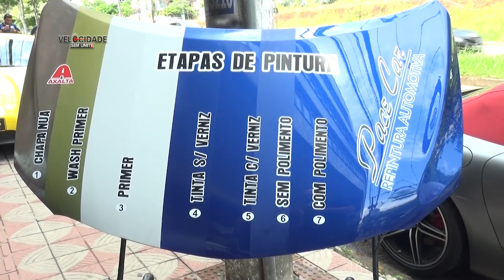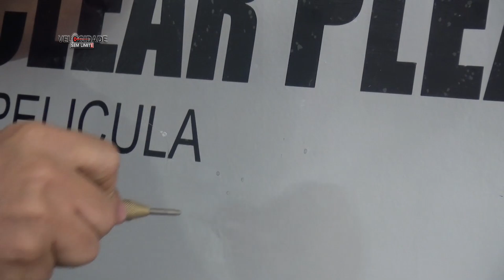PROGRAMA VELOCIDADE SEM LIMITE 28 04 19